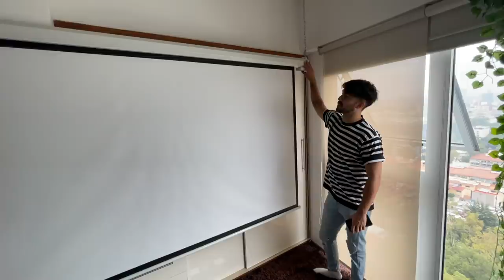SORPRENDO a FEDE VIGEVANI en MEXICO !! 🇲🇽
Bienvenidos familia! Viaje por primera vez a Ciudad de Mexico y voy a vivir por unos días en la casa de mi amigo fede! estoy muy feliz de esta nueva aventura :)

Avisa COMENTANDO MUCHO así lo veo!!